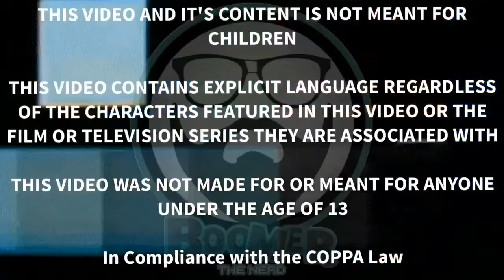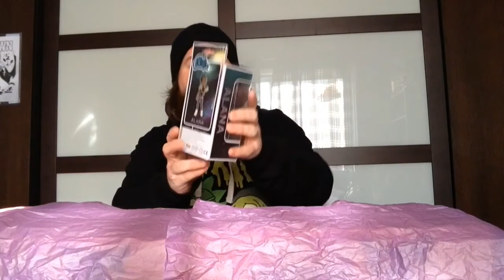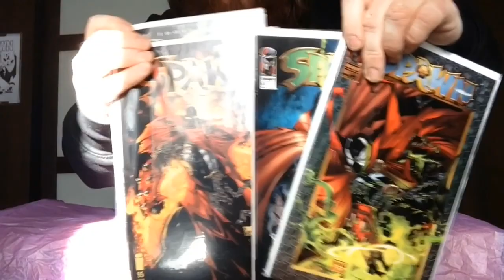My LAST Ever Funko Haul?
A Funko Pop haul... Possibly my last one ever...

PARENTAL ADVISORY EXPLICIT LANGUAGE